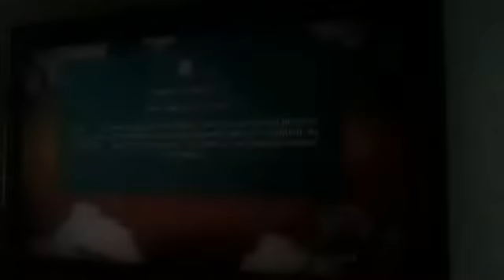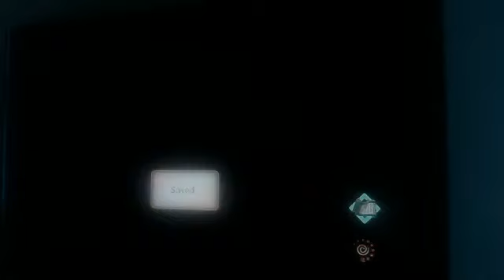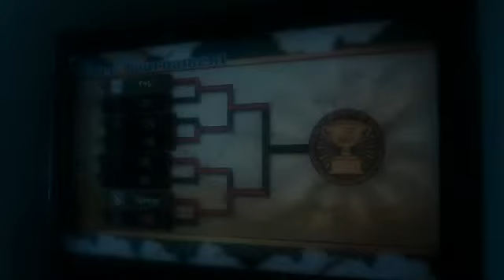NUNS3 Rage input lag